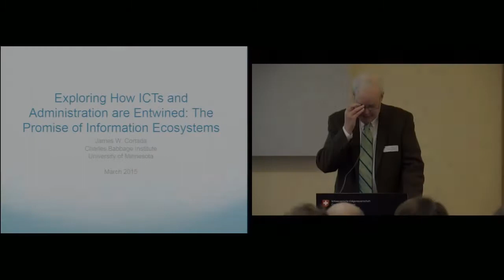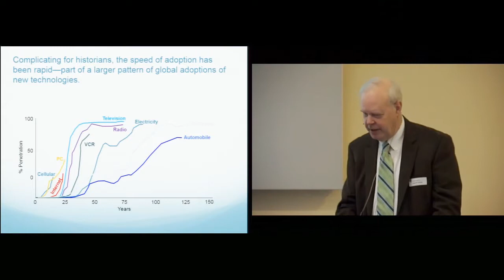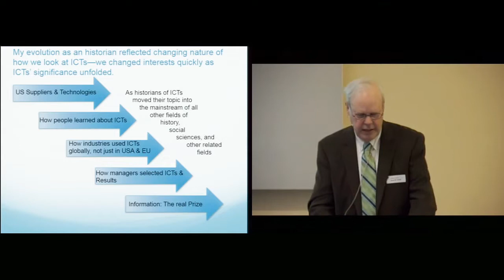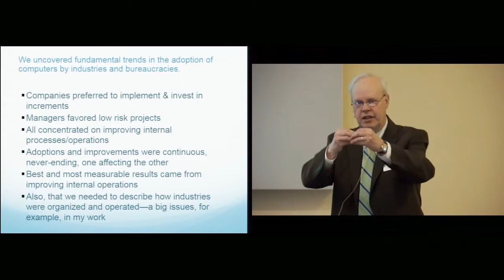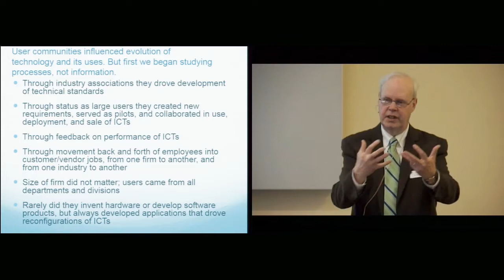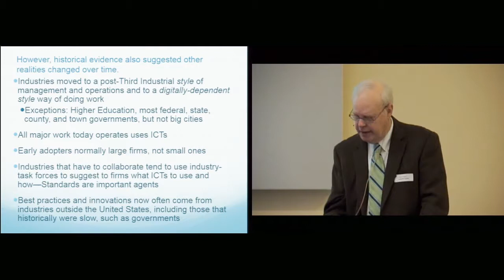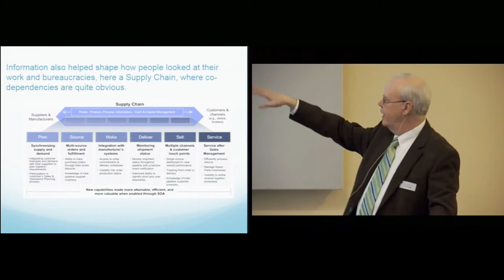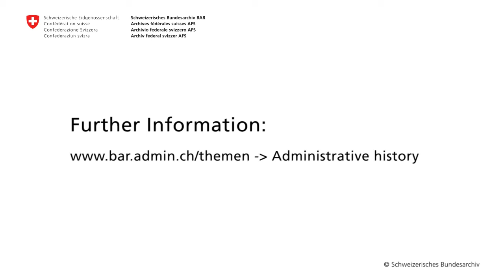Conference ICT@Admin - J.W. Cortada: Exploring How ICT and Administration Are Entwined